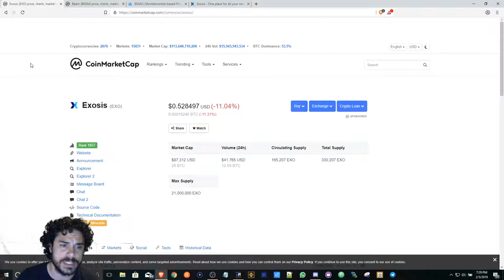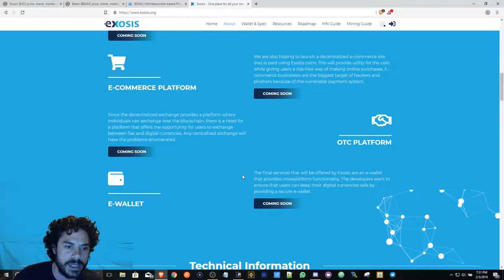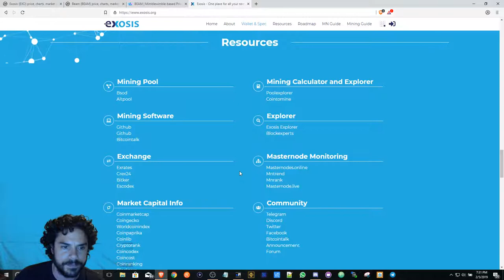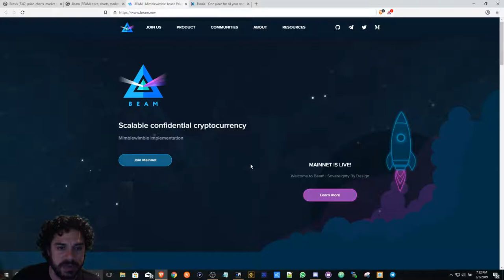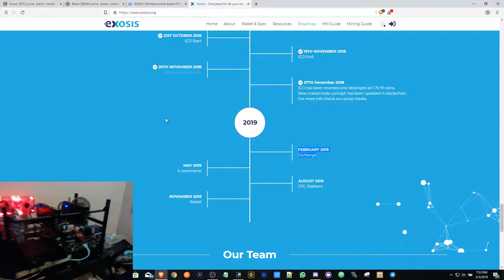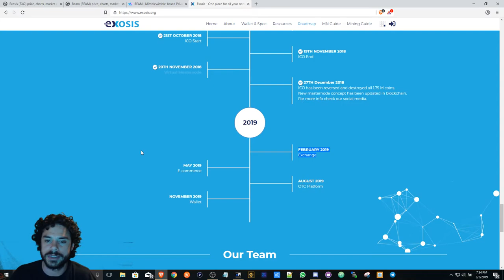Coins to Mine 2019? Exosis or BEAM?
Exosis is my top coin at the moment I'm currently mining but BEAM also looks good and both of these coins have not been listed on a major exchange.

What is Exosis?

It has a decentralized exchange, a decentralized e-commerce site, an OTC platform, a Virtual Masternode, and a multiplatform e-wallet. These five different business models all rely on the Exosis coin. This gives Exosis coin utility, unlike most other cryptocurrency platforms.